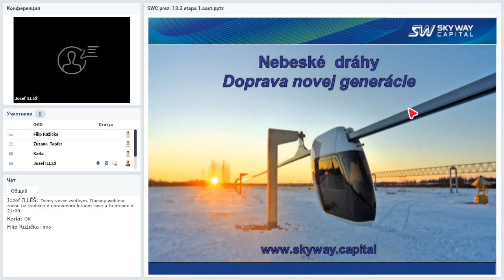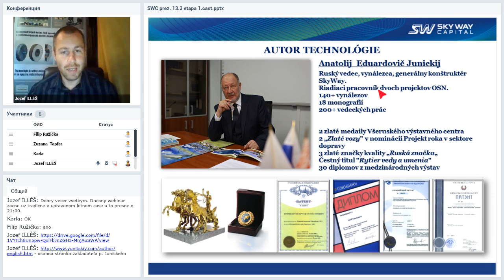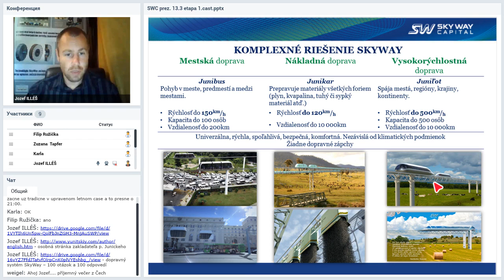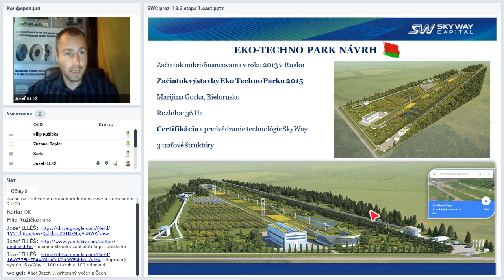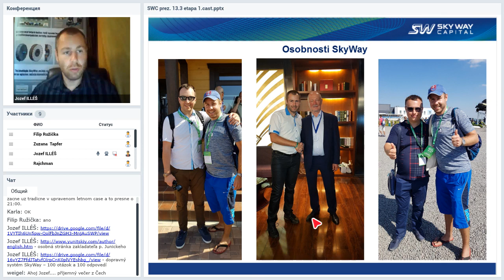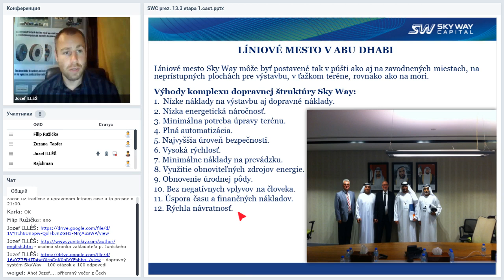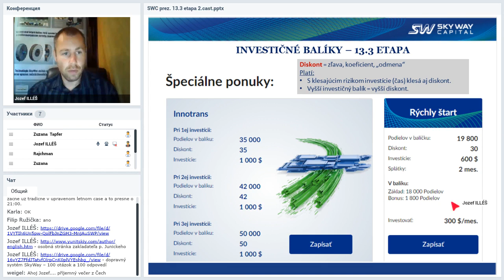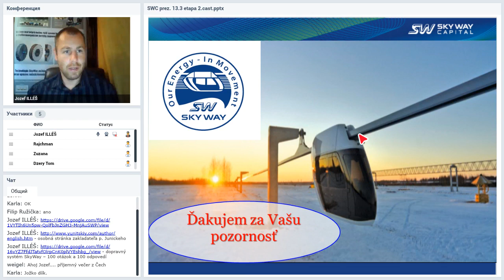24 07 2019 - Prezentácia SKY WAY CAPITAL Slovakia